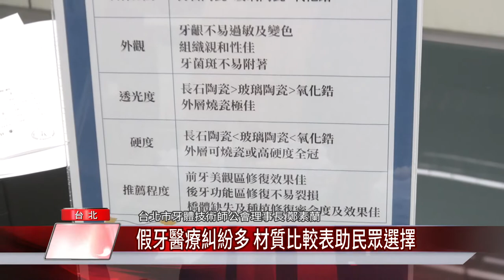假牙醫療糾紛多 材質比較表助民眾選擇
去年至今，台北市衛生局受理民眾的醫療爭議與消費爭議相關陳情案件共有547件，其中牙科就有94件，對於假牙的抱怨是最大宗，因此衛生局建議市民選擇假牙材質時應充分溝通，避免醫療糾紛發生。